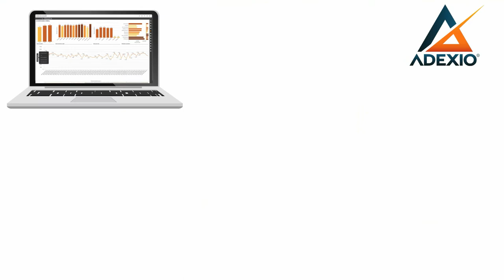ADEXIO par SYSLIFE solution de planification des ventes et des flux